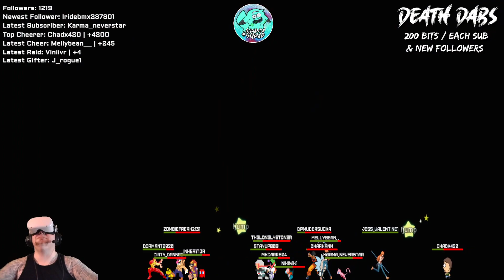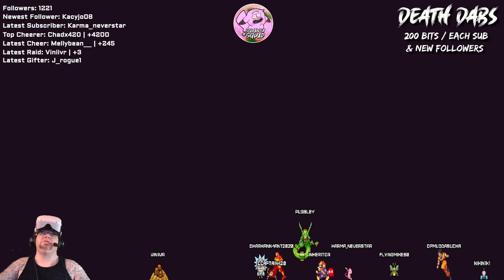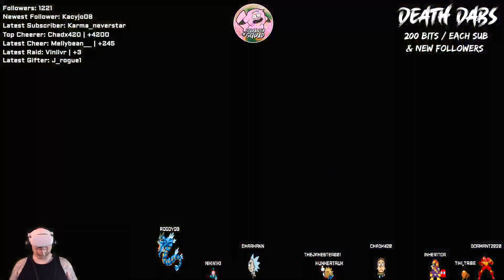18+| Friday Highday You already know how We Do! War Is Here!| !Discord